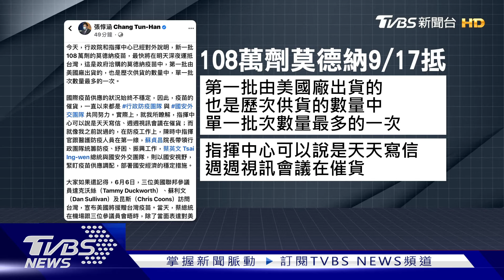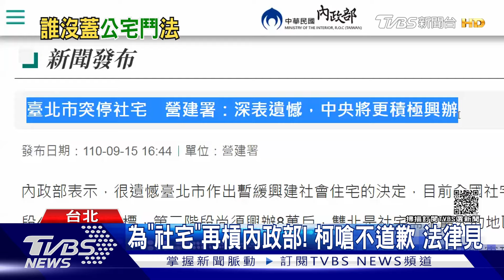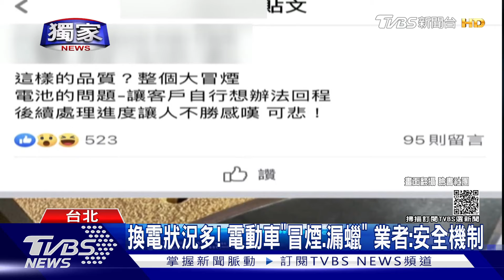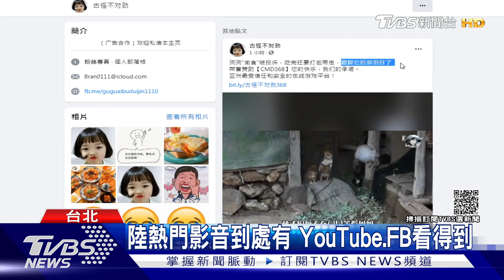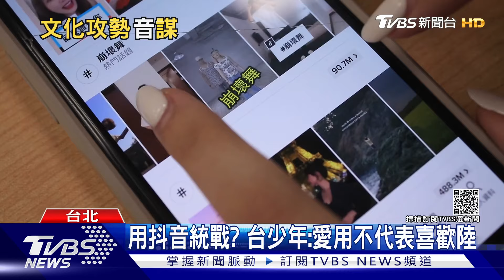左飄右晃閃左轉車 轎車噴飛猛撞分隔島 抖音玩「音」的? 近朱者赤統戰台?【TVBS新聞精華】20210916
一輛白色轎車直行時，疑因車速過快，遇到路口的左轉轉彎車輛時 ，先右閃又左飄，雖然躲過左轉車輛，車卻左偏失控直撞中央分隔 島，駕駛顱內出血；手機App抖音深受台灣年輕人喜愛，國台辦發言人更稱此已成為台灣學生間的時尚，但青年會把抖音當作時尚，而增加對岸好感度嗎？詳細內容請鎖定TVBS新聞台。